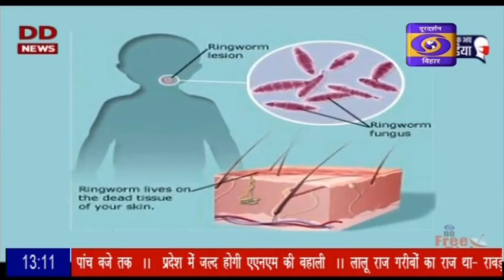बरसात के मौसम में चर्म रोग एक बड़ी समस्या है, ऐसे में डॉक्टर की सलाह और उचित उपचार है जरूरी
बरसात के मौसम में चर्म रोग एक बड़ी समस्या है। ऐसे में एहतियात बरतने के साथ-साथ डॉक्टर की सलाह और उचित उपचार जरूरी है। देखिए एक रिपोर्ट...